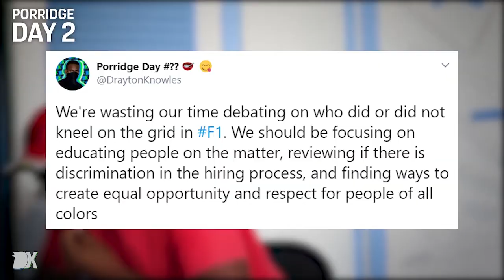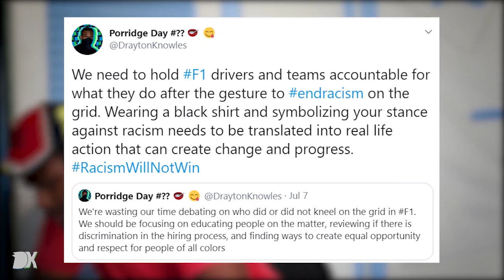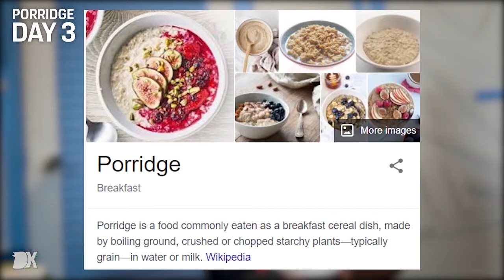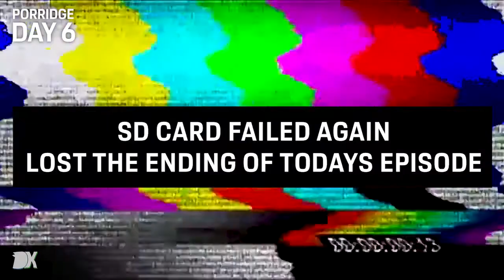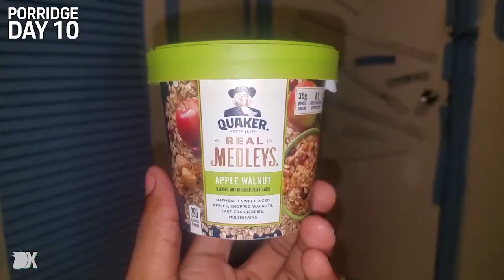Eating Porridge EVERYDAY Until Valtteri Bottas Responds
I will be embarking on the challenge of eating porridge every day until Mercedes F1 driver Valtteri Bottas responds. This is the first 10 of the days all published to my Twitter daily

There is NO time like NOW!!